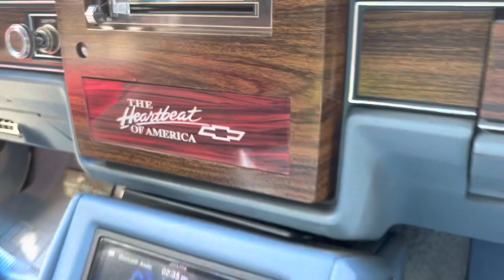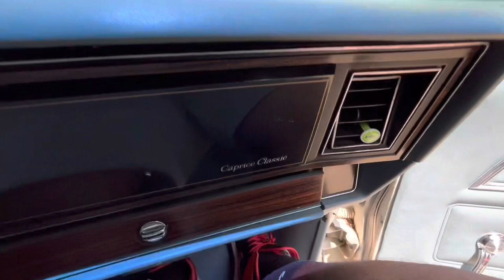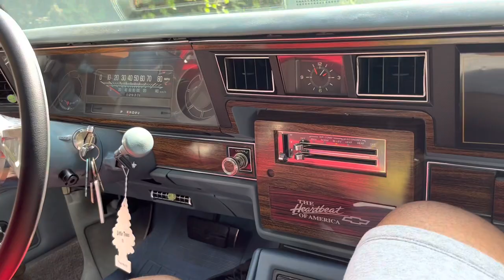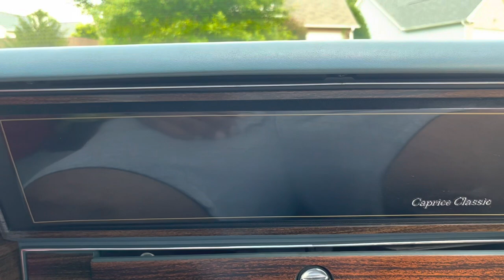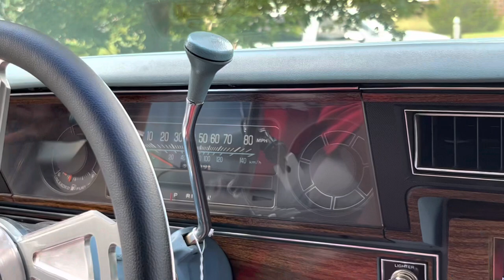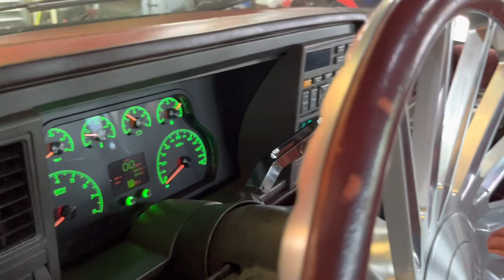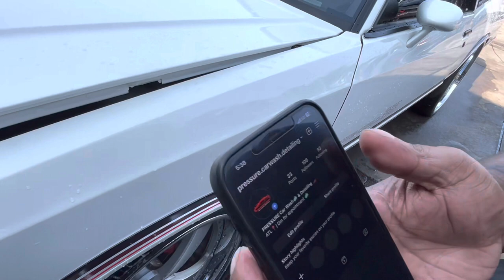FOR SALE 1978 BOX CHEVY LANDAU